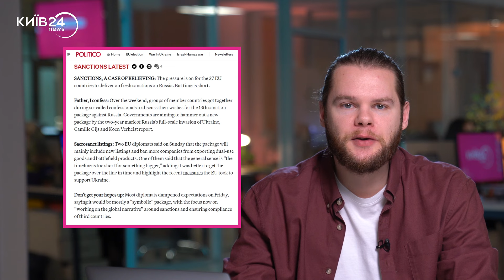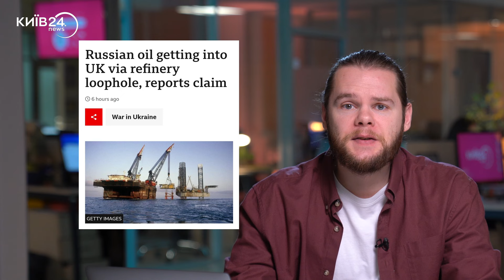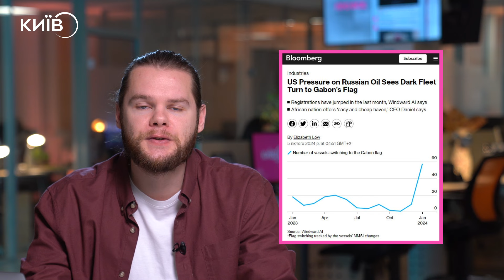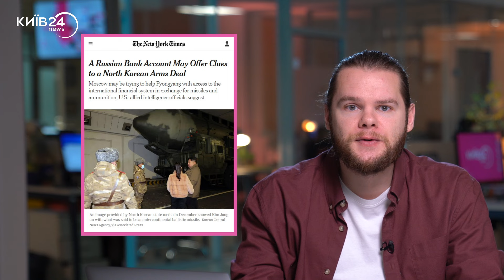Як РОСІЯ навчилась обходити ЗАХІДНІ САНКЦІЇ та хто їй в цьому допомагає?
Новий 13-й пакет санкцій ЄС проти Росії до річниці повномасштабної війни буде найслабшим з усіх. Окрім цього, на Заході все ще не можуть вирішити питання щодо заморожених активів федерації. Росія як може намагається обійти усі попередні санкції. Зокрема, щодо нафти. І в цьому вона має несподіваних союзників. Як таке могло статися та що планують з цим робити США, дивіться у нашому відео.